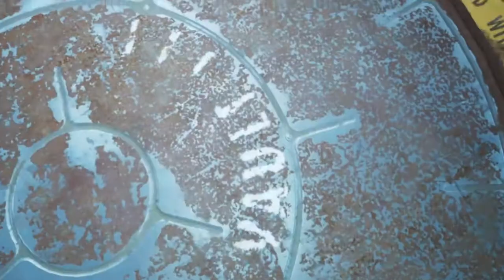MY WIFE!!! (Fallout 4 Walkthrough Gameplay Part 1 - (PS4)